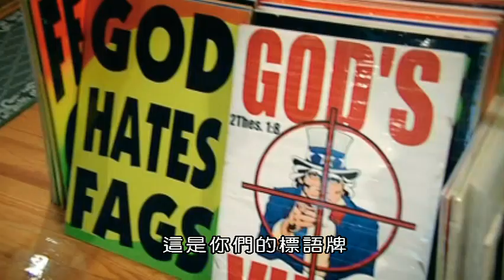BBC 邊緣人生04家庭關係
通過這部坦率的回顧節目，重溫路易杜洛斯Louis Theroux 25 年的紀錄片製作生涯中最精彩、最奇怪的時刻。利用他自己的家庭錄影片段和新聞檔案，路易還追踪了過去的被採訪者，並了解他們的生活是否已經安定下來，或者朝著更令人驚訝的方向發展。路易第一次將自己置於聚光燈下。這位著名的影片製作人用他標誌性的機智討論了紀錄片製作的獨特挑戰，以及他在過程中學到的關於人類心理學的寶貴經驗 。

第四集：Family Ties 家庭關係
Louis 研究我們生活中最偉大的愛的來源為何會引起深刻的痛苦。一個宗教狂熱極端份子家庭如何教育他們的子女。有嚴重失智症患者的家庭，家人背負難以承受的壓力。家人如何陪伴大腦損傷患者…。